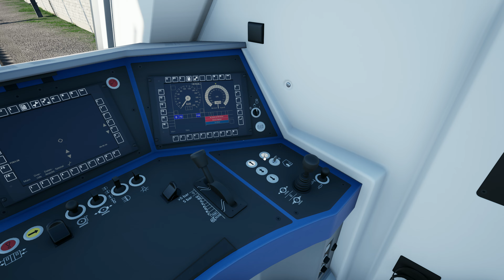Güterzug im Gebirge : S-Bahn Vorarlberg ; Train Sim World 4 [4K 60FPS]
Mit der Siemens Vectron Lokomotive geht es heute in TSW 4 - Train Sim World 4 ein weiteres mal über die Strecke: S-Bahn Vorarlberg. In der neuen Simulation haben wir nun sämtliche neu erschienen Fahrzeuge, also den ÖBB 4024 Talent und die Siemens Vectron getestet. Als Fazit lässt sich sagen das beide Fahrzeuge wirklich viel Spaß bereiten können und das auch die Szenarien sehr abwechslungsreich sind. Mit dem Güterzug fahren wir heute im ersten Teil bis nach Frastanz wo wir unseren Zug verlängern werden. Viel Spaß auf der Railpool BR 193 / Siemens Vectron hier in TSW 4.

Strecke: S-Bahn Vorarlberg Route: Bludenz - Lindau | DTG - Dovetail Games
Triebfahrzeug: Railpool BR 193 - Siemens Vectron | DTG - Dovetail Games
Viel Freude und Vergnügen beim spielerischen Erleben der Eisenbahn wünscht TEH GAMER . Egal ob in Train Sim World 4 , dem Train Simulator Classic von Dovetail Games oder einer Führerstandsmitfahrt aus der Realität. Wir entdecken heute gemeinsam die Welt auf Schienen! :)

Strecke: S-Bahn Vorarlberg: Lindau (Bodensee) - Bludenz | DTG - Dovetail Games